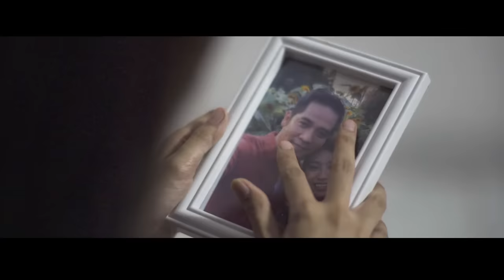Armada - Buah Hati (Official Music Video)